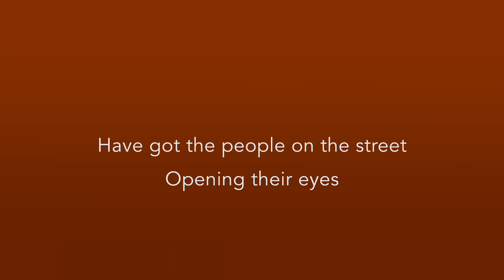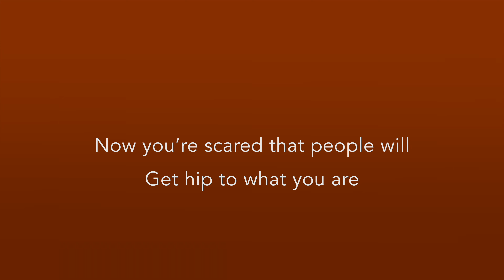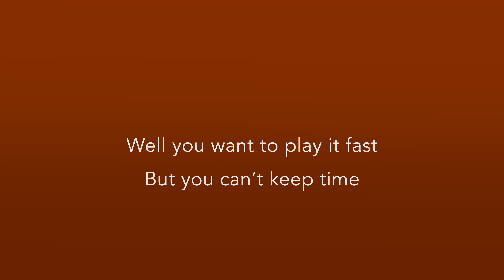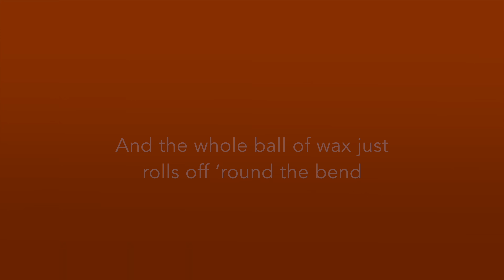Robin and Linda Williams The Flimflam Blues lyric video SDR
What does one do when faced with an enormously privileged and self-centered con man who, after a lifetime of deceit, has amassed immense wealth and uses his riches to skirt laws and societal norms, all while accumulating significant political power, and, when finally held accountable by the principles and dictates of a democratic society, he claims to be a victim and uses his money and influence to undermine that very society. What does one do? What does one do when faced with such a con man? If you're Robin and Linda Williams, you write a song.